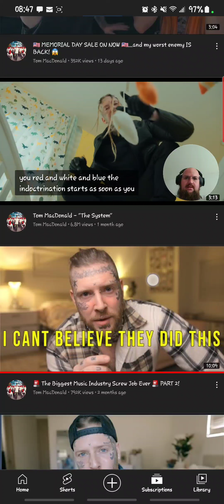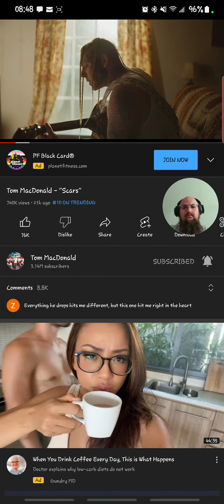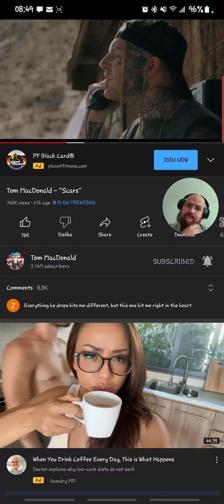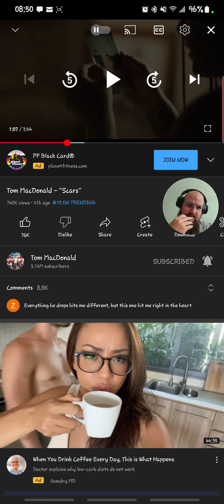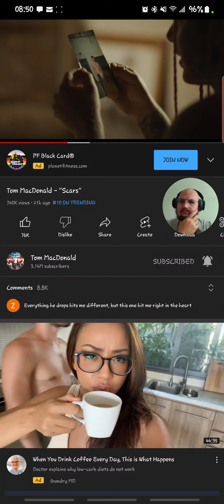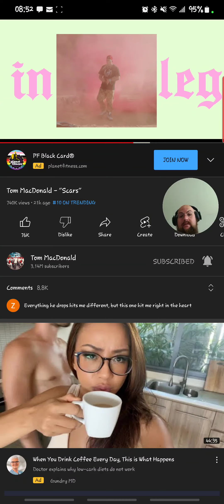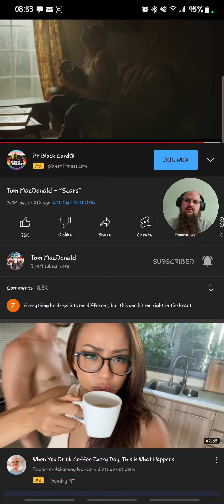RV "Scars" @Tom Macdonald